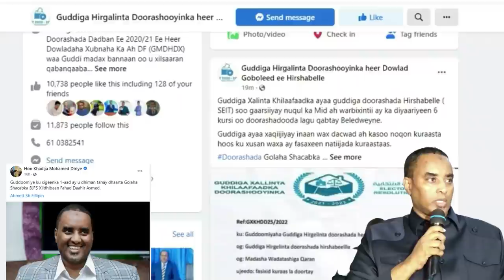DEG DEG Dagaal xoogan oo faraha looga gubtay dhimasho booliis iyo dhaawac & xilka qadiista gudoomiye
DEG DEG Dagaal xoogan oo faraha looga gubtay dhimasho booliis iyo dhaawac & xilka qadiista gudoomiye caan ah wararkii ugu dambeeyay dagaalka ciidanka ayjuf isaga dhigeen